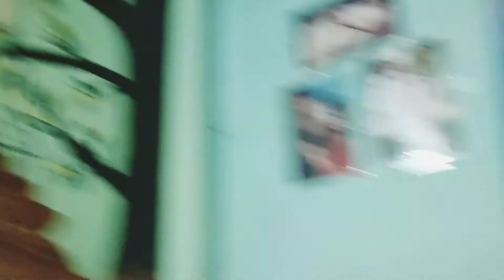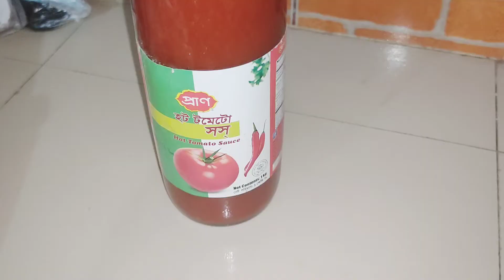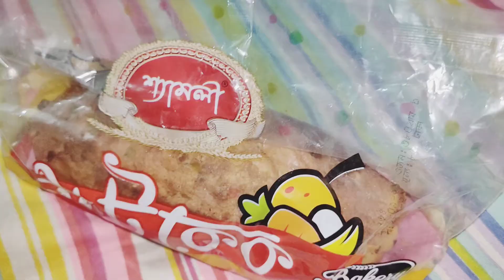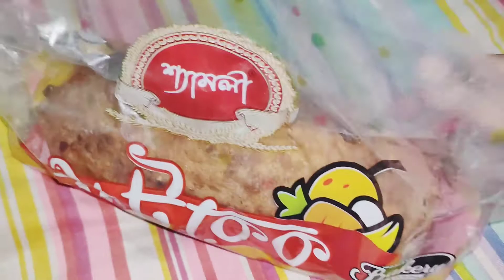আপুর অনলাইনের ড্রেস আসলো ||সরিষা ইলিশ রান্না করলাম || কাঁচা বাজার করলো বাবা || Daily Routine Vlog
Hey Everyone

Stay Home
Support us
Stay Safe

©️ Traingle Story